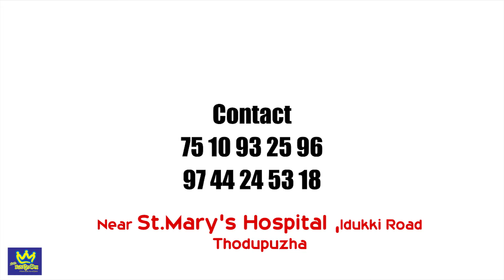പണിമുടക്ക് വന്‍ വിജയം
പണിമുടക്ക് വന്‍ വിജയമെന്ന്‍ സമരാനുകുല സംഘടനകള്‍. യാതൊരു സമ്മര്‍ദ്ദവുമില്ലാതെ എല്ലാവരും പണിമുടക്കിനോട് സഹകരിച്ചു.